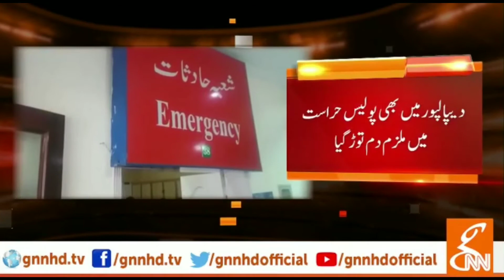Qatil Punjab Police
Slahudddin Atm card case discussed by News Fues